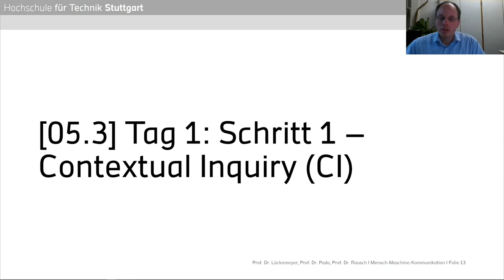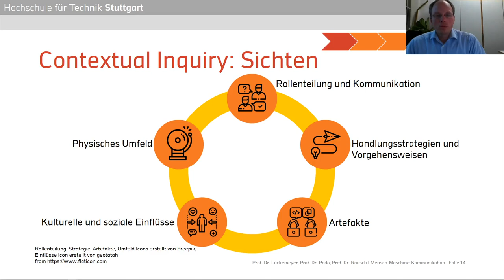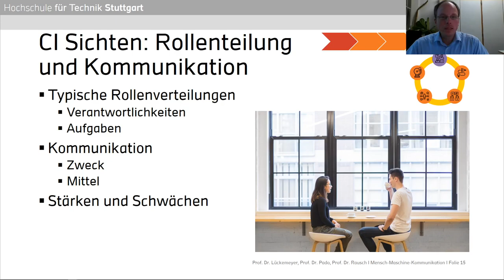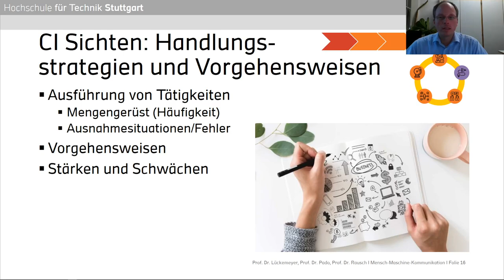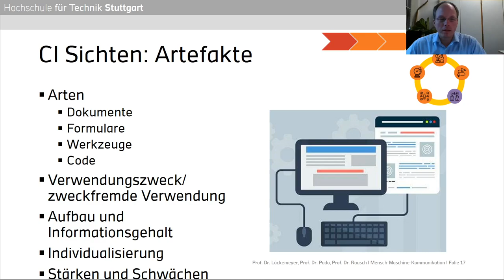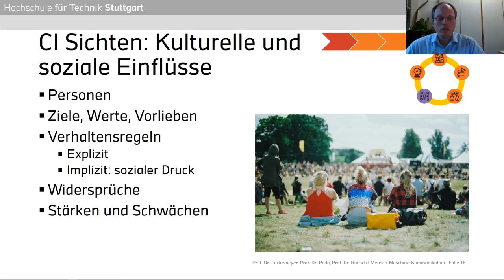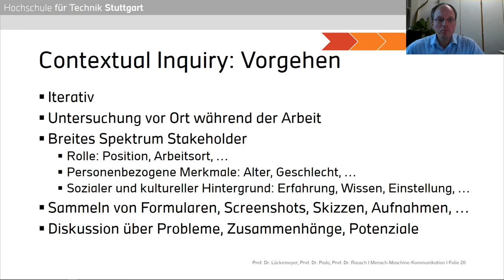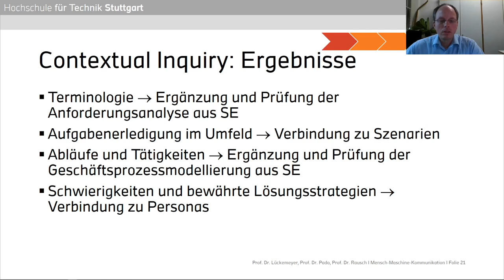Mensch-Maschine-Kommunikation - 05.3 - Tag 1 Schritt 1: Contextual Inquiry (CI)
Dritter Teil zu "UX Design im Softwareentwicklungsprozess" im Rahmen der Vorlesung Mensch-Maschine-Kommunikation an der Hochschule für Technik Stuttgart, gehalten von Prof. Dr. Gero Lückemeyer, Prof. Dr. Ulrike Pado und Prof. Dr. Alexander Rausch.